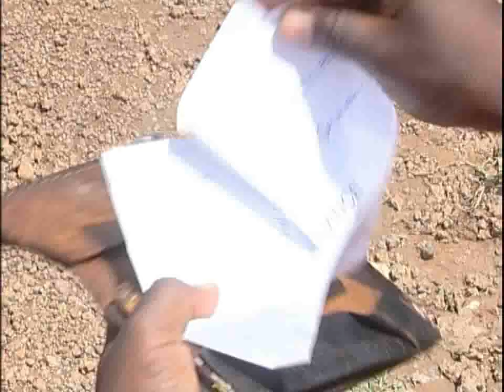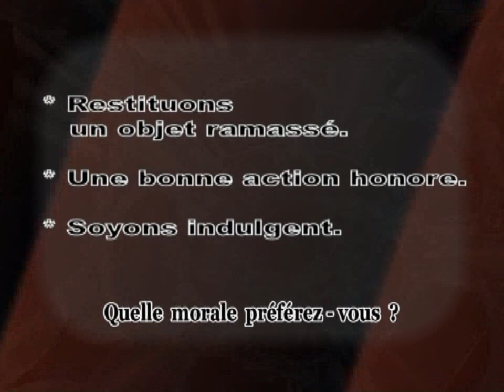Nindri Anjouan 17